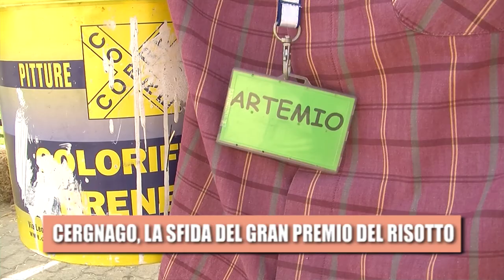Cergnago Gran Premio Risotto